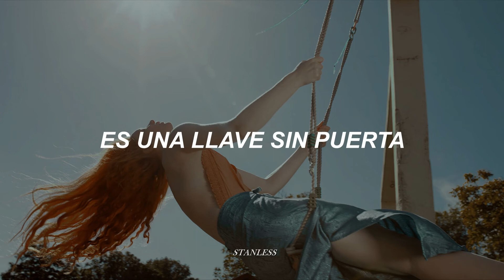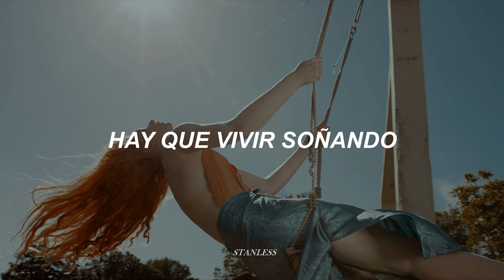Erreway - Perdiendo, ganando [letra]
📸 by MOTH ART